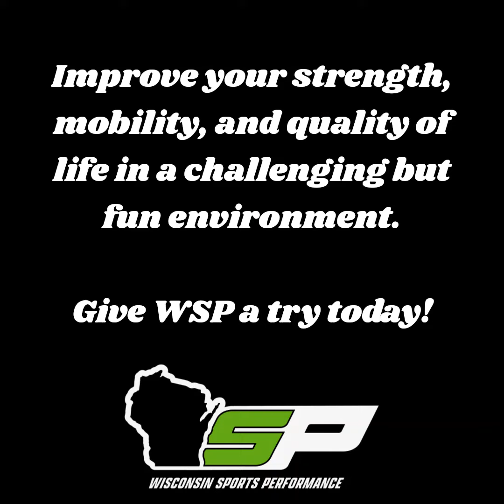Amy and Andy W. Testimony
💯Testimonial Thursday 💯

Amy and Andy joined WSP in July and have seen results in many different ways. Check out what they say about WI Sports Performance.